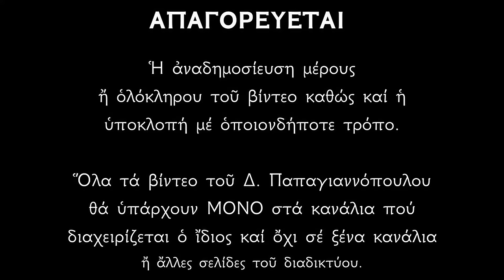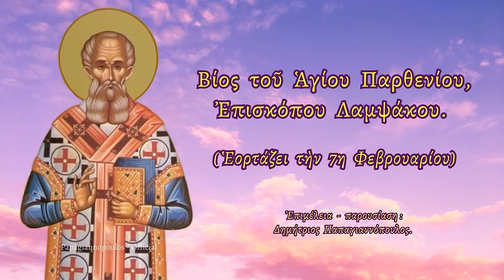🌸 7 Φεβρουαρίου - Βίος Αγίου Παρθενίου, Επισκόπου Λαμψάκου | Παπαγιαννόπουλος